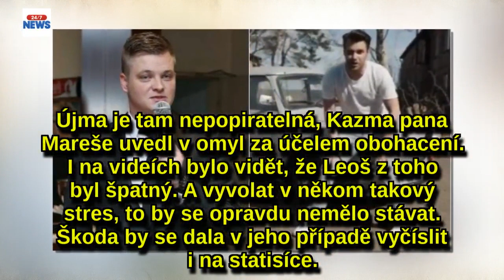Návod pro Leoše Mareše: Víme, jak Kazmovi zařídit trestní stíhání aVYSOUDIT STATISÍCE!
Velké haló vzbudila nejnovější kulišárna Kazmy (32), který napálil Leoše Mareše (41), aby z něj vytřískal jeho luxusní ferrari. Těžko říct, jestli se vše provokatérovi Kamilovi podaří obrátit ve svůj prospěch, protože spousta lidí je na něj kvůli fingování nehody naštvaná. Jenže navíc mu může oběť jeho žertu nepěkně zavařit!